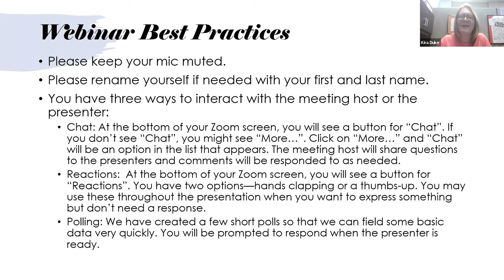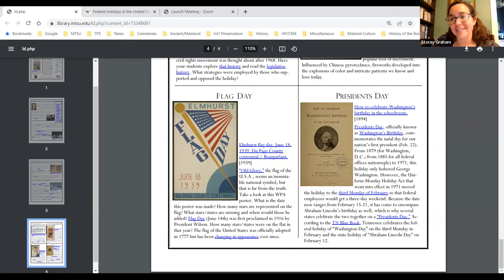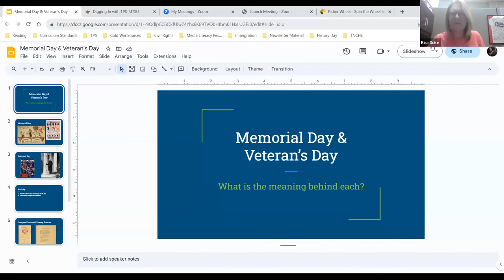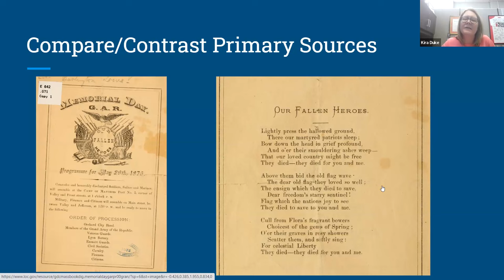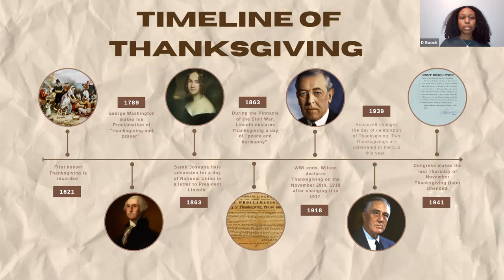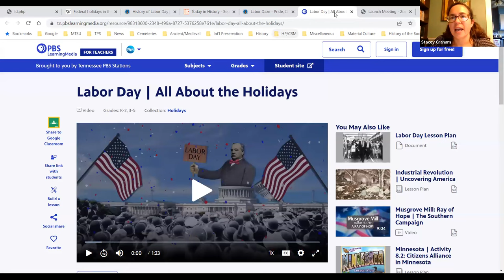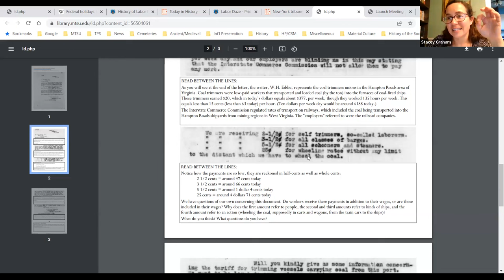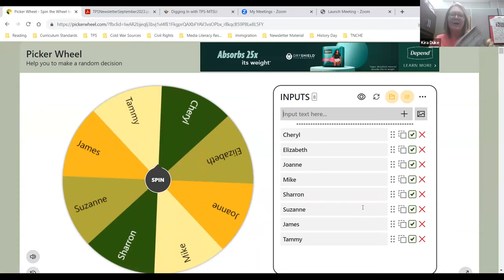Civic Holidays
In this month's Digging In with TPS-MTSU webinar, we explore the history behind three (or actually four) civic holidays: Thanksgiving, Memorial Day, Veteran's Day, and Labor Day. Be sure to check out the Padlet to access the resources from this session